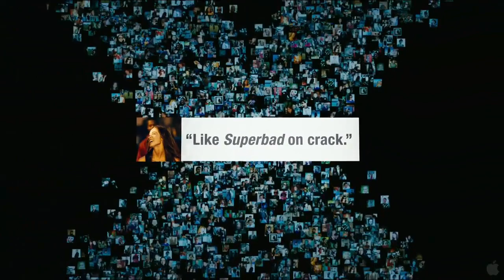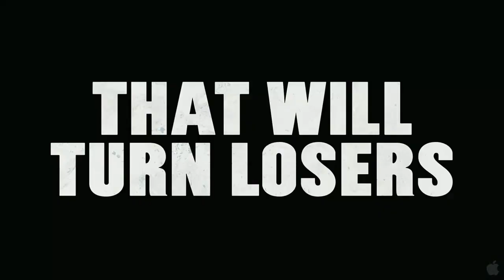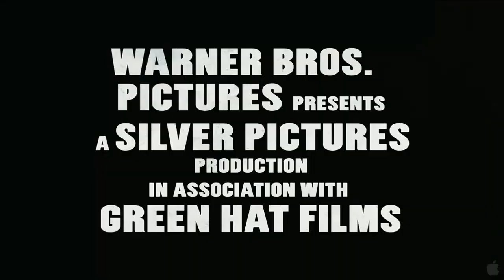Project X ~ Trailer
"Project X" follows three seemingly anonymous high school seniors as they attempt to finally make a name for themselves. Their idea is innocent enough: let's throw a party that no one will forget... but nothing could prepare them for this party. Word spreads quickly as dreams are ruined, records are blemished, and legends are born. "Project X" is a warning to parents and police everywhere.

Genre: Comedy
Rating: R (teenage crude and sexual content throughout, nudity, drugs, drinking, pervasive language, reckless behavior and mayhem)
Release Date: March 2, 2012
Running Time: 108 minutes
Director: Nima Nourizadeh
Cast: Kirby Bliss Blanton, Jonathan Daniel Brown, Oliver Cooper, Alexis Knapp, Thomas Mann, Miles Teller, Dax Flame, Nichole O'Connor, Jillian Reynolds, (27 additional actors, credited and uncredited)